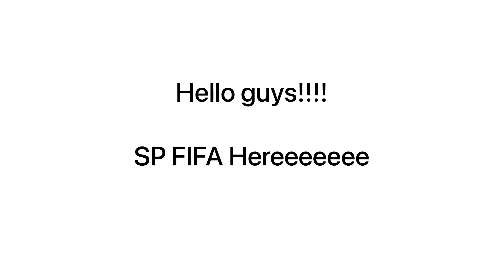92 OVR TOP TRANSFER ADAMA TRAORE FULL REVIEW | THE MONSTER | H2H GAMEPLAY | FIFA MOBILE 22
92 OVR ADAMA TRAORE FULL REVIEW | THE MONSTER | THE MAN | H2H GAMEPLAY | FIFA MOBILE 22

hey guys sp fifa here ... back with another new video 😁...

NCS SONGS USED

PEACE OUT 😬